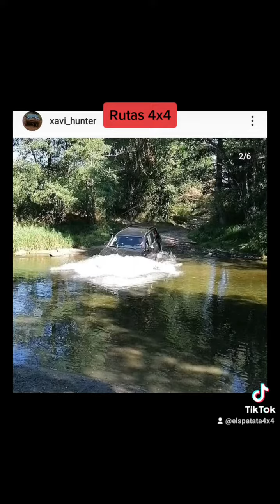Rutas 4x4/offroad/4x4/Toyota Land Cruiser.